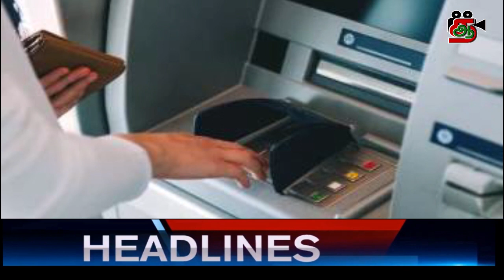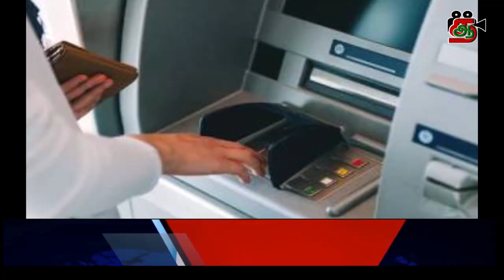பாடசாலைக்குள் இருந்த வெடிப்பொருட்கள்: துப்பாக்கிசூடு நடத்த காரணம் இதுதான்.. கூறும் எம்.பி